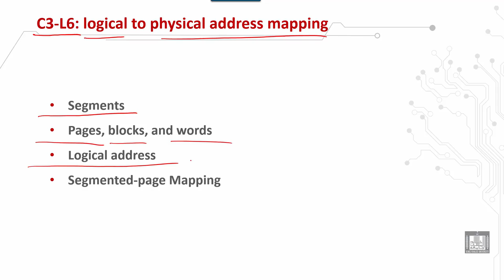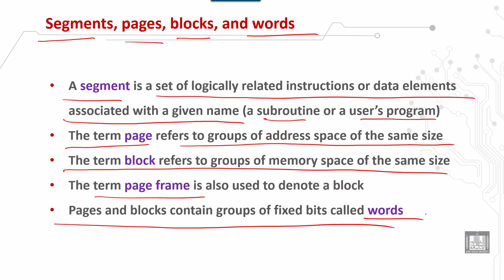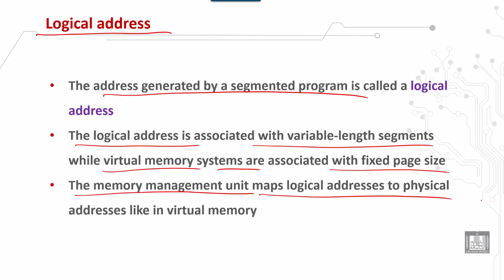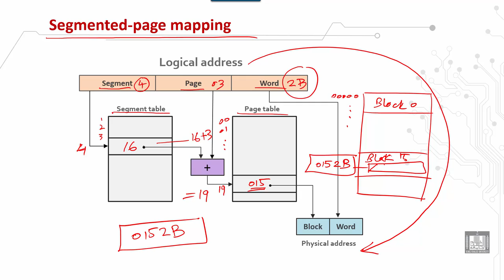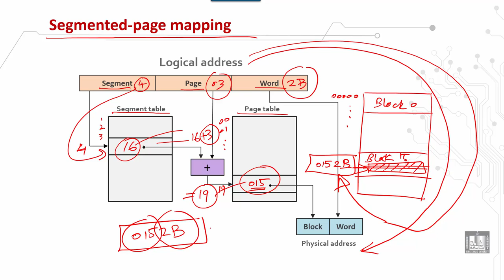Computer Organization 2 | C3 - L6 | Logical to physical address mapping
الوحدة 3 : Memory Organization
الدرس 6 : Logical to physical address mapping
 Segments
 Pages, blocks, and words
 Logical address
 Segmented-page mapping